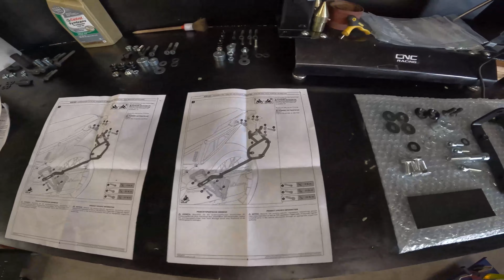Sw Motech for my Aprilia Tuareg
Montage d'accessoires Sw Motech sur mon Aprilia Tuareg 660:
-Support latéral SLC gauche/droit
-SysBag 15/15
-Adventure Rack+Adaptateur
-Sacoche de selle PRO Rackpack
-Sabot moteur

Attention une petite modification à faire pour monter la patte de fixation du protège carter avec les crash bars d'origine (côté droit)
Pour plus d'infos, contactez moi😉